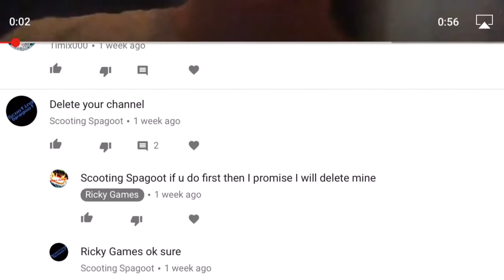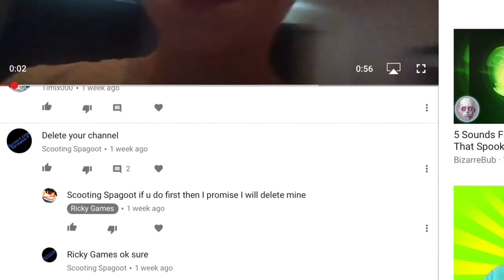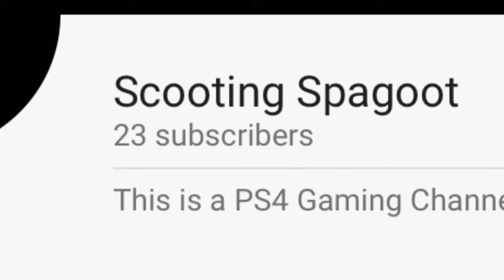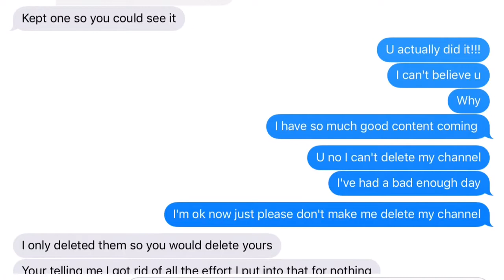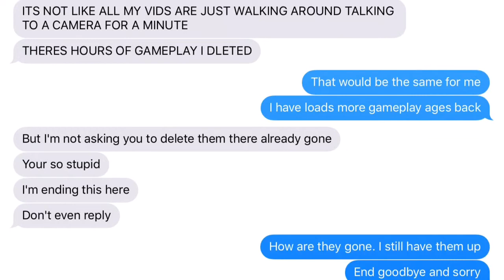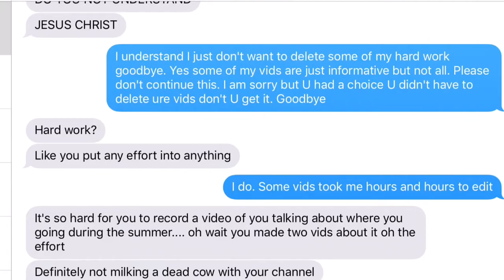Story About The YouTube Comments Section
Scooting Spagoot I'm Really Sorry And I Hope We Can Be Friends Again.